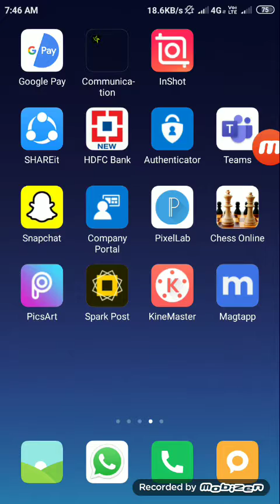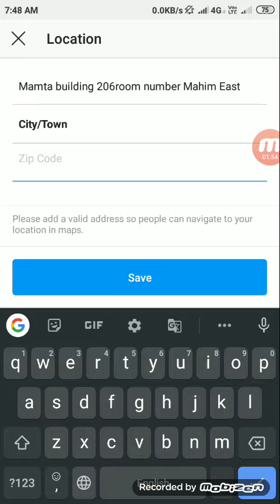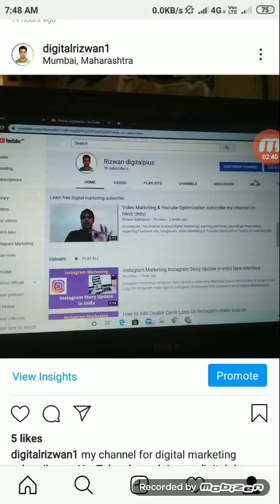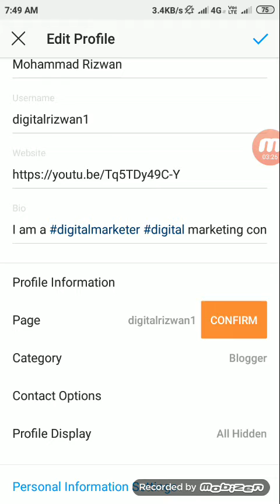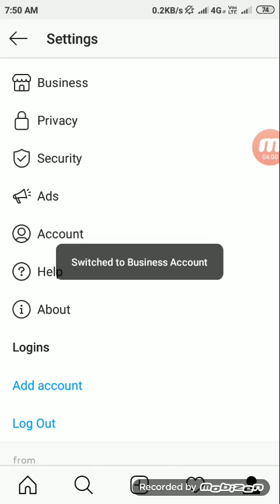How to make instagram business professional & creator account I Instagram ka business account bnae